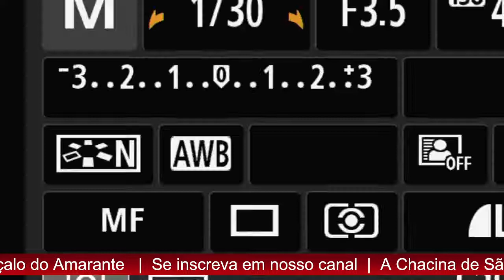A CHACINA DE SÃO GONÇALO DO AMARANTE | SERIAL CAST PODCAST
São Gonçalo do Amarante é um município da região metropolitana de Natal no Rio Grande do Norte, e é lá que fica o distrito de Santo Antônio de Potengi, que alcançou fama mundial quando em maio de 1997 foi o palco de uma tragédia que vitimou quinze pessoas, incluindo o autor dessa chacina chamado Genildo Ferreira de França, que era conhecido como “Neguinho do Zé Ferreira”.